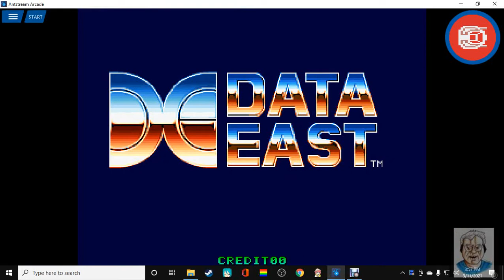Chain Reaction aka Magical Drop [Arcade / Emulation] (for lvlupscore.com) 2,060 pts.